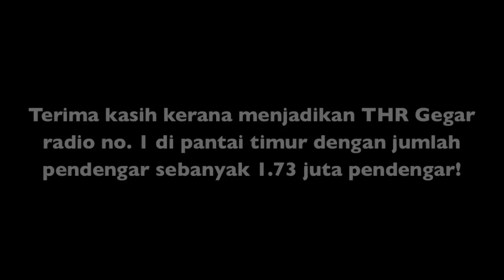Ucapan Terima Kasih THR Gegar